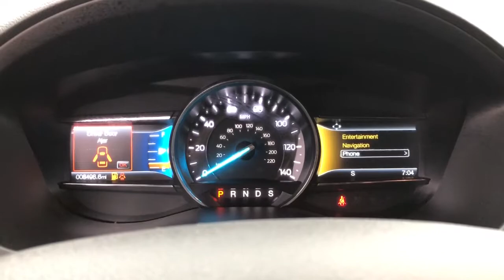2018 Ford Explorer Jacksonville, Orange Park, Gainesville, St. Augustine, Kingsland, FL JGA30447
Shadow Black Used 2018 Ford Explorer available in Jacksonville, Florida at Duval Ford. Servicing the Orange Park, Gainesville, St. Augustine, Kingsland, FL area.

Duval Ford
1616 Cassat Ave

Ford Certified with Super low miles 2018 Ford Explorer XLT in Shadow Black features Equipment Group 201A (Dual-Zone Electronic Automatic Temperature Ctrl) XLT Technology Feature Bundle (Single-CD Player and Voice-Activated Touchscreen Navigation System) 3.39 Non-Limited-Slip Axle Ratio 3rd row seats: split-bench 4-Wheel Disc Brakes 6 Speakers ABS brakes Air Conditioning Alloy wheels AM/FM radio: SiriusXM AM/FM Stereo Brake assist Bumpers: body-color Compass Delay-off headlights Driver door bin Driver vanity mirror Dual front impact airbags Dual front side impact airbags Electronic Stability Control Emergency communication system: 911 Assist Exterior Parking Camera Rear Four wheel independent suspension Front anti-roll bar Front Bucket Seats Front Center Armrest Front reading lights Fully automatic headlights Heated door mirrors Illuminated entry Knee airbag Leather steering wheel Low tire pressure warning Navigation System Occupant sensing airbag Outside temperature display Overhead airbag Overhead console Panic alarm Passenger door bin Passenger vanity mirror Power door mirrors Power driver seat Power passenger seat Power steering Power windows Rear air conditioning Rear anti-roll bar Rear Parking Sensors Rear reading lights Rear seat center armrest Rear window defroster Rear window wiper Remote keyless entry Roof rack: rails only Roof-Rail Crossbars (Dealer Installed) Security system Speed control Speed-sensing steering Speed-Sensitive Wipers Split folding rear seat Spoiler Steering wheel mounted audio controls SYNC Communication & Entertainment System Tachometer Telescoping steering wheel Tilt steering wheel Traction control Trip computer Variably intermittent wipers and Wheels: 18 5-Spoke Sparkle Silver-Painted Alum: Certified. Ford Gold Certified Details:brbr * Warranty Deductible: $100br * Vehicle Historybr * Transferable Warrantybr * Limited Warranty: 12 Month/12000 Mile (whichever comes first) after new car warranty expires or from certified purchase datebr * and 22000 FordPass Rewards Points to use toward first two maintenance visitsbr * 172 Point Inspectionbr * Roadside Assistancebr * Powertrain Limited Warranty: 84 Month/100000 Mile (whichever comes first) from original in-service datebrbrXLT w/Navi Ford Certified This unit gives you the Peace of mind knowing it has been FACTORY CERTIFIED under the auspices of Ford factory specifications plus our Real Deal No Bills for the Basics Warranty which an additional 3 Month Protection Plan that includes 3 month of tire replacement / repair 3 month battery replacement 3 month of brake replacement / repair and 3 month of light bulb replacement. Our 90 Day/3000 mile preowned car protection also includes A/C and we also offer a 5 Days / 300 mile Return Policy. Buy Preowned with Confidence at Duval Ford. Prices are plus tax tag title $198 Electronic Filing Fee and dealer pre-delivery service fee in the amount of $899 which charge represents cost and profit to the dealer for items such as cleaning inspecting and adjusting new and used vehicles and preparing documents related to the sale.